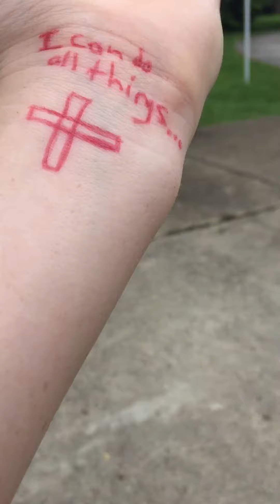The football banker.